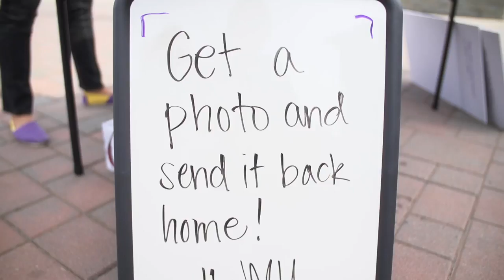Dukes First Day